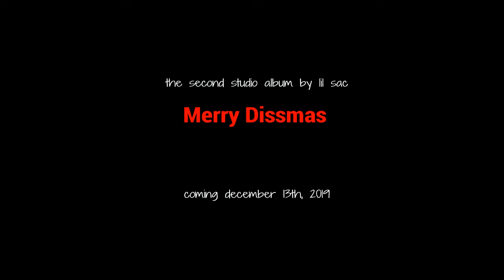Lil Sac - "Watch Me" [Official Video]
directed by Lil Sac and Opera Guy
shot by Opera Guy and Branden Miller
edited by Opera Guy